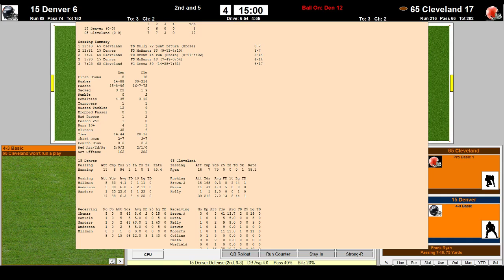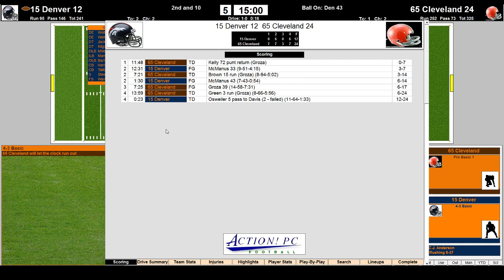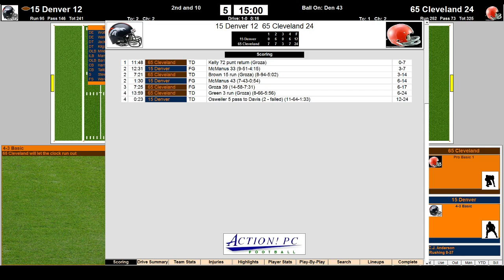Denver Broncos 2015 vs Cleveland Browns 1965 4th QRT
Denver Broncos 2015 vs Cleveland Browns 1965 NFL Challenge League game 1- 4th QRT